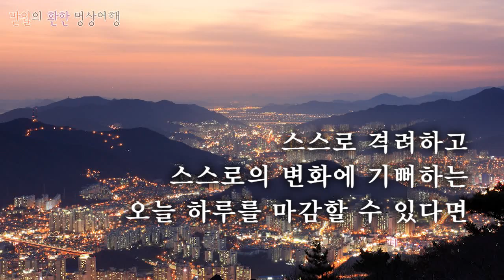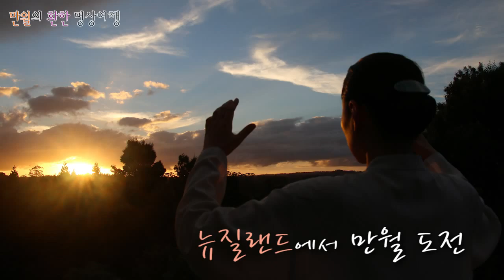만월의 환한 명상여행 - 매일매일의 축복 3편 '희망'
매일매일의 축복 3편 희망편입니다.
오늘 하루를 마감하며
매일매일의 축복을 받으세요.